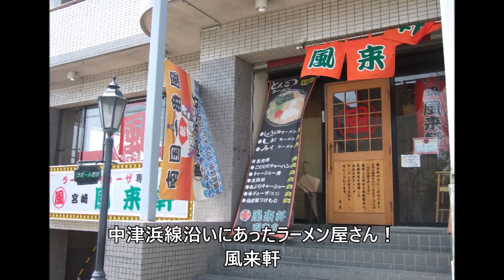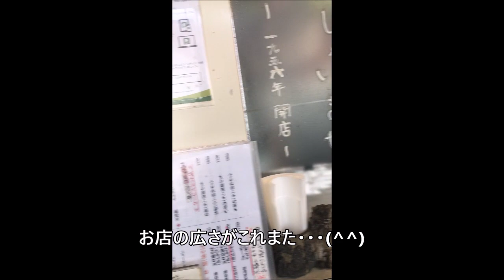【西宮】思い出を残してくれたお店 パート１７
思い出を残してくれたお店　パート１７

西宮の惜しまれながら閉めて（移転）いったお店たちです！

東豊亭
藤平
道
豚人
葱醤軍
巴
白いたい焼き
麦まる
八雲
飛躍虎
美の吉
姫港
百楽
浜っ子ラーメン
葡萄屋
楓
風花
風来軒
福福食堂
平乃家
宝屋
豊島食堂
豊道園
鳳仙
北八方
毎日そば
東照閣

まだ存在しているお店があれば、
削除しますのでコメント欄にお願いします！